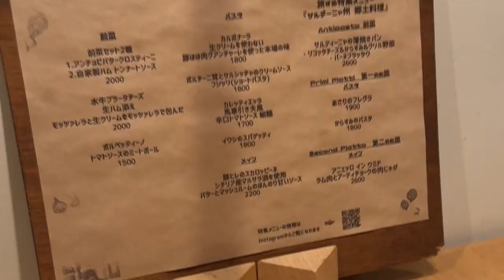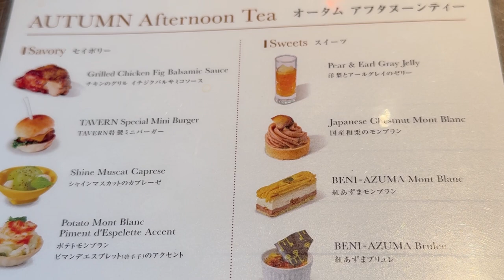東京VLOG 2023年10月 港区 「旅するイタリア食堂ヴィアッジョ ディ サポーリ」でイタリア料理と 「ストリングス TAVERN by the green」でアフタヌーンティー、渋谷でアート鑑賞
字幕ONで解説が表示されます。
0:00:00
今日は三田の「旅するイタリア食堂 ヴィアッジョ ディ サポーリ」

0:00:16
メニューはイタリア各地方の料理が期間限定で入れ替わります。

0:00:37
サルティーニャの薄焼きパン（リコッタチーズ・カラスミ・グリル野菜）

0:00:44
サルティーニャの薄焼きパン（パーネフラッタウ）

0:00:51
あさりのフレグラ

0:01:00
からすみのパスタ

0:01:05
ラム肉とアーティチョークの肉じゃが

0:01:16
トマトソースのミートボール

0:01:32
表参道ザ・ストリングスのタバーン・バイ ザ グリーンで
でパートナーの誕生日祝いにアフタヌーンティー

0:01:45
ヴーヴ・クリコ』フェア中でウェルカムシャンパン付きでした。

0:02:01
秋の味覚「和栗」と「紅あずま」を使った
オータム アフタヌーンティー

0:02:38
宮下パークで雑誌『HIDDEN CHAMPION（ヒドゥンチャンピオン）』によるグループ展を鑑賞
参加アーティスト：

0:03:18
OIL by 美術手帖ギャラリーで、吉野もも「余白の深淵」展を鑑賞